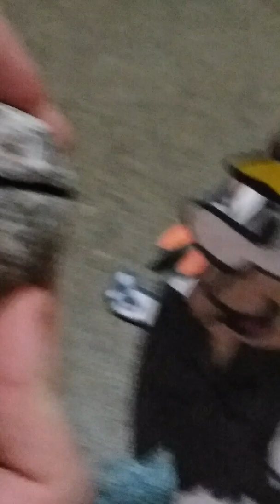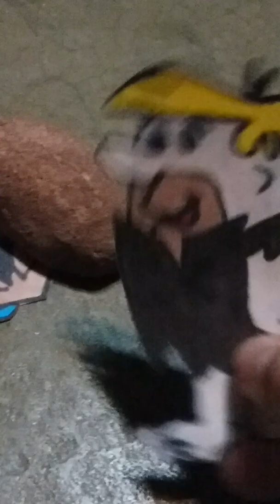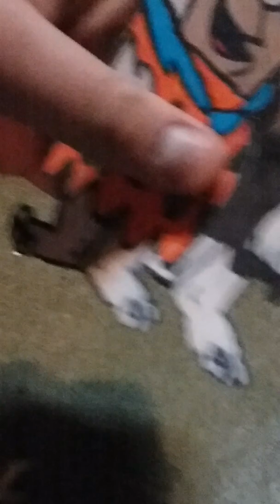The Cereal Commercial Part 6 (The Assassination Attempt)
Barney is inside Fred's house ready to kill him... but Barney fails his mission, to reclaim his cereal.